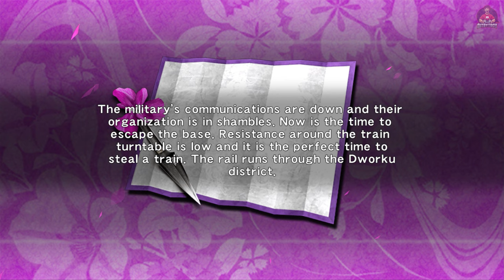Ninja Gaiden Sigma - Chapter 11 The Military Supply Base BOSS TANKS, TOMAHAWK HELICOPTER Walkthrough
Ryu as he infiltrates the Shadow clan fortress. Ryu is there to visit his uncle, the clan leader Murai. During their chat, Ayane delivers news of a raid on the Hayabusa village. Fighting his way back to his village, Ryu encounters Doku, who has killed the Hayabusa shrine maiden Kureha and has taken the Dark Dragon Blade. Ryu is cut down by Doku with the stolen Blade, but he is brought back to life as a "soldier of revenge" by a falcon, the spiritual animal of the Hayabusa clan.

00:00 - Intro
00:17 - Chapter 11 The Military Supply Base Part 1
10:45 - BOSS BATTLE MILITARY TANKS
12:38 - Chapter 11 The Military Supply Base Part 2
14:24 - BOSS BATTLE TOMAHAWK HELICOPTER
17:55 - Chapter 11 The Military Supply Base Part 3

BTC    ► bc1qys5d6ztg74uwqqg0232m3f0tugexwfflrcvu4e
ETH    ► 0xe1Bd90EDDD90886c6663d80512BAe40E7225121d
DOGE   ► DSHGDWbGspZckaRBiVgX8HZ2ttMkNuqwno